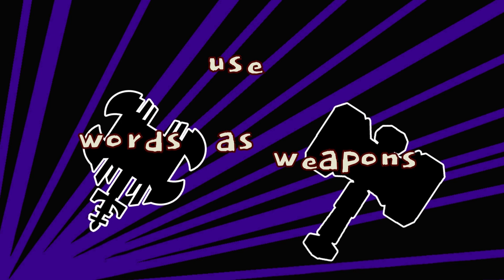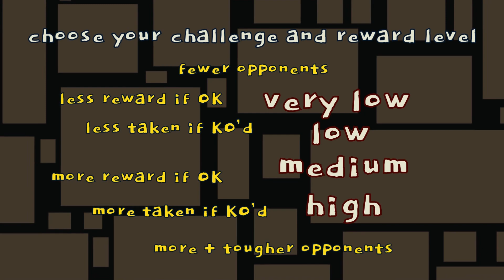Word Turtle Island - Official Early Access Trailer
Word Turtle Island official early access trailer is here to give a solid look at what game play is in store and who started the battle to save ultimate book sanctuary!

Portia, the book of portals finds and recruits Wort the last of the word-turtle-beings to rescue readers and books to take back Word Turtle Island.

In battle you use words as weapons, special powers, and word capture abilities. Between battles, level up and heal in the book sanctuary.